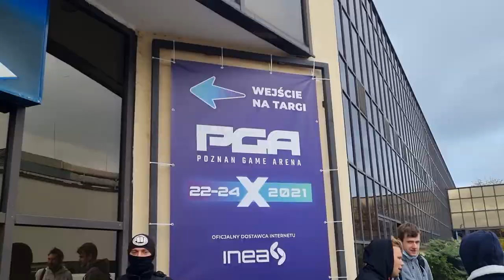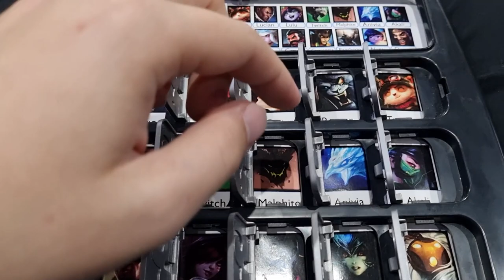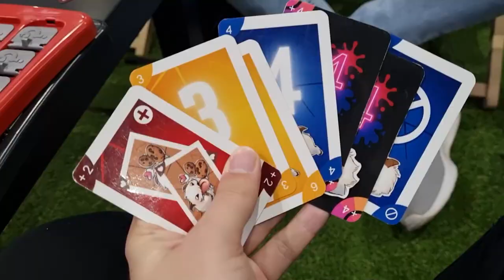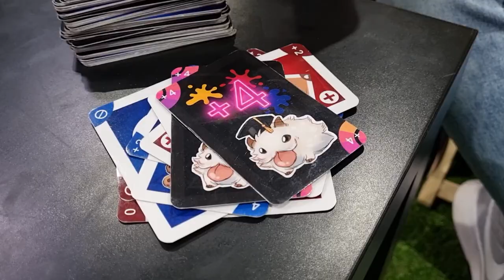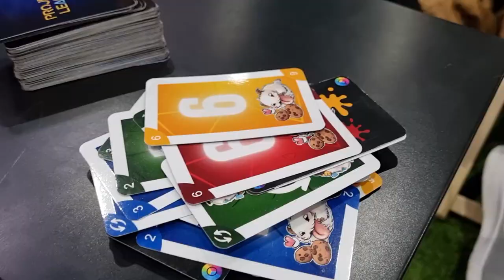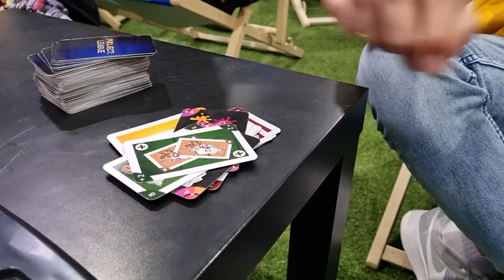PGA 2021 - Wioska League of Legends, Far Cry 6, itd. | Hede Vlog #27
Hede Vlogi - seria filmów, w których będziecie mogli trochę lepiej mnie poznać, zobaczyć jakieś fragmenty z mojego życia, posłuchać czegoś co chciałbym wam przekazać itp.